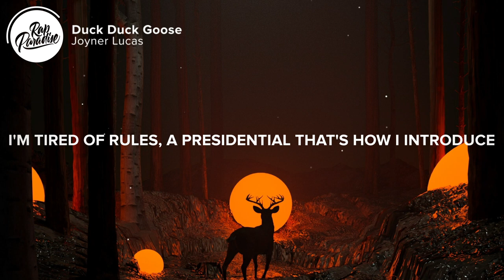Joyner Lucas - Duck Duck Goose (Lyrics)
⚡️Used to be the underdog, now I'm rockin' out arenas

[Intro]
Ayy

[Refrain]
Fuckin niggas talking 'bout, bitch? (Oh)
Before I made mills, they was hopin' I fail, well, nigga, I'm poppin' out, bitch
Hittin' my stands, I still got your ho in my pants, like a pocket dial, bitch (Oh, oh, oh)
Stick to my plan, got plenty ammo in my van, I'm hoppin' out, bitch
It done got a nigga started, I ain't stoppin' now, bitch
Can't walk in my shoes, these crocodile, bitch
Bring smoke to you niggas, no black n' milds, bitch
Fuck it, I'm blackin' out, bitch

[Verse 1]
It's the type of shit that make a nigga hide behind a heater
Type of shit that make a nigga aim the choppa out the Beamer (Oh, oh, oh)
Everything I touch is water and I got it by the litre (Oh, oh)
This is not a Aquafina, this PH3
Tell your offsprings, I'm D-A-D (Boom, boom)
And your bitch say I'm her B-A-E
And I love it when she give me H-E-A-D
She know I'ma kill that C-A-T (Hey)
Bandana tied like P-A-C (Hey)
I don't even get high off THC
I got a natural vibe, ADHD
I've been B-A-D since I was like two (Facts)
Nigga, I'm the truth
I put my life on it, I'll die in the booth (Ayy)
Couldn't touch me with a fly masseuse
Street nigga but I still look fly in a suit (Fly in a suit)
I'm the guy on the roof, I'm not a gangbanger, they lyin' to you
I'm actually the guy that they hire to shoot (Bah, bah, yeah)
I've been dyin' to shoot
I don't like rules, I'm tired of rules
A presidential that's how I introduce
Make one phone call, I fly in the troops (Yeah)

[Chorus]
This a landmine, you gon' die if you move (Yeah)
Duck, duck, goose, nigga, I'm the goose (Duck)

[Verse 2]
And I ain't wanna do it, but that's what they ask for
Niggas ask for so much that I had to act poor
And I might just sleep on the Maybach floor
I got a safe big enough to put a fuckin' backdoor (Boom, boom, boom)
I got a Wraith big enough to put a fuckin' RAV4
Way before I had a Lambo, used to push rad Ford (Boom, boom)
Record labels had my demo, they would push it fast forward
Now I make so much money, that I'm startin' to act bored (Oh)
This shit get way too real, my nigga
You gon' fuck around and make me go to jail, my nigga (Yeah, yeah, yeah)
Shit, I say and I do what I feel, my nigga
Joyner Lucas ain't got no chill, my nigga (Yeah, yeah, yeah)
Atlantic got me back when I was starvin', I was doin' anything to get the niggas to put up the mills, my nigga (Yeah, yeah, yeah)
Once them niggas set me free, then I became the biggest independent artist in the motherfuckin' world, my nigga (Oh, oh)
I got stick up kids with me, they need jobs
I put a sign on your chain that say, "Please, rob" (Please, rob)
This a beehive, to beat me you need a mob and you need God
Might need Ching Kong I'm the tree top, couldn't even picture that with a screenshot (With a screenshot)
If Eve gave me the apple, I'd be Steve Jobs
Don't give me advice, go read on Wikipedia, huh
Swervin' on 'em 'til I hit the fuckin' medium, huh
Speedin' on 'em, I ain't talking 'bout Expedia, huh
Ball on the mic', talking 'bout leukemia, huh
I caught a body, hopped out of the booth (Yeah)

[Chorus]
Duck, duck, goose, nigga, I'm the goose (Nigga, I'm the goose)

👨‍💻 If you like “Joyner Lucas - Duck Duck Goose” check out these other tracks:

👩‍💻 Share “Joyner Lucas - Duck Duck Goose” with your friends